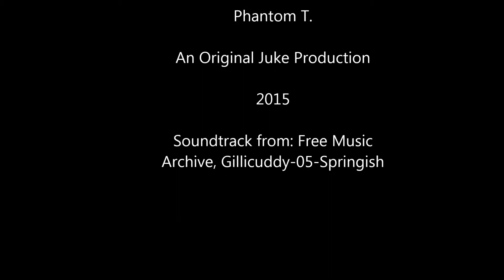1st Drone Flight 3 21 2015